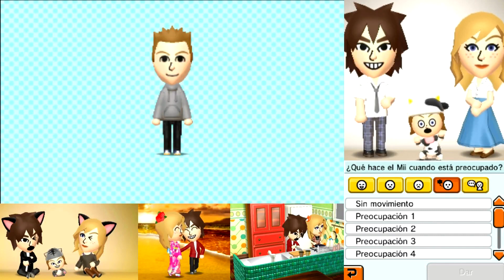TOMODACHI LIFE | PARTE #3 | ¡CONCIERTO DE SAMU! XD | Chequio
Donaciones: Si quieres aportar al canal, puedes hacerlo directamente desde paypal mandado la aportación a: (Si además me mandas un mail tras hacer la donación, aprovecharé para agradecértelo personalmente) ¡GRACIAS! ¡BOOM! :D

Me sigues en Twitter? :D

¿De que trata TomoDachi Life?

- Comienza una nueva vida en dos islas de ensueño:

Tu Mii vivirá en un edificio de apartamentos en una pequeña isla paradisiaca, y tú decides quién vivirá allí contigo.

- Tráete a todo el mundo

Crea personajes Mii de tu familia, amigos o cualquiera que se te ocurra. ¡Tus amigos vivirán dentro de tu mundo!

- ¡Los personajes Mii cobran vida!

¡Por primera vez, los personajes Mii tienen voz y personalidad!

- Visita tu isla cada día

Toda clase de cosas inesperadas pasarán en tu juego, así que pásate por ahí todos los días para ver qué depara el destino a los residentes.

- Explora tu nuevo hogar

Tus islas albergan un montón de lugares molones que visitar: conoce sus tiendas, relájate en su playa o pásatelo pipa en el parque de atracciones.

- Cuida de tus amigos

Puedes salir por ahí con todos tus personajes Mii, hacerles regalos e incluso jugar minijuegos con ellos. ¡Prueba con diferentes cosas para descubrir qué es lo que les hace felices!

- Personaliza tu mundo

¡Decora los apartamentos a tu gusto y compra ropa para que tus residentes vayan a la moda!

- Cualquier cosa puede pasar...

Las personas que viven en tus islas llevarán vidas plenas, harán amigos, se enfadarán con ellos ¡e incluso puede que se enamoren!

Fecha de lanzamiento: 06-06-14
Jugadores: 1
Categoría: Simulación
Editora: Nintendo